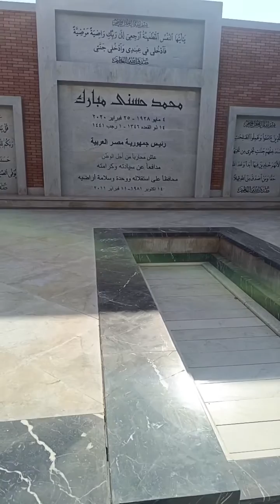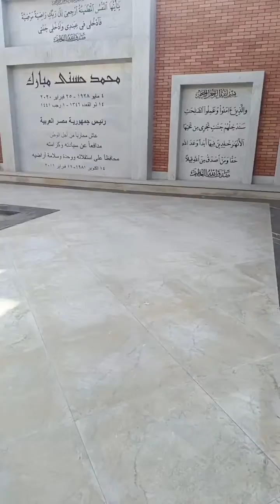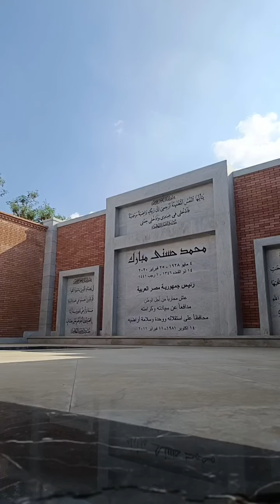«بعد 50 عاما علي حـ ـرب اكتوبر» شاهد بطل من ابطال ملحمه النصر قبر مبارك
«بعد 50 عاما علي حـ. ..ـرب اكتوبر» .. شاهد بطل من ابطال ملحمه النصر